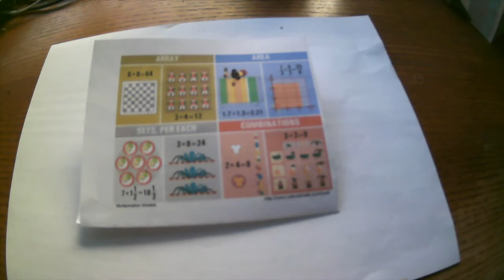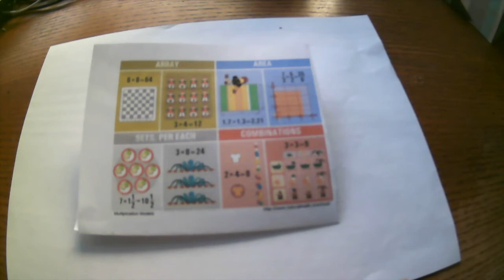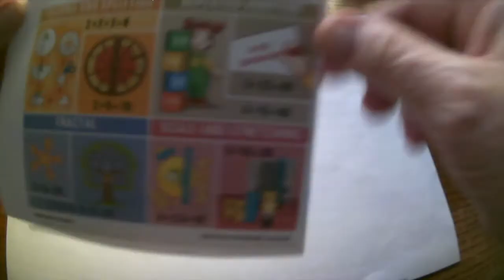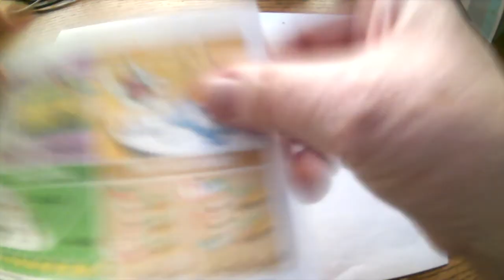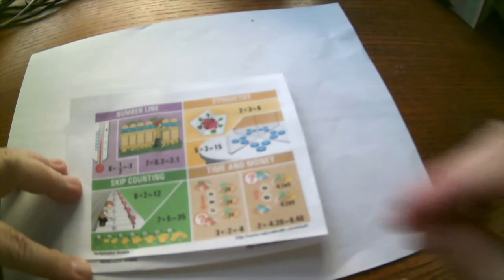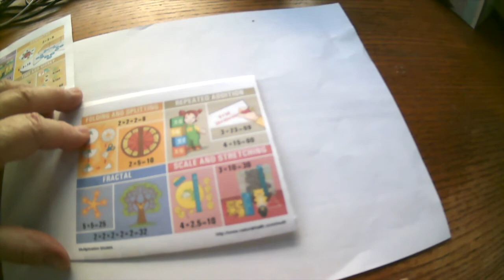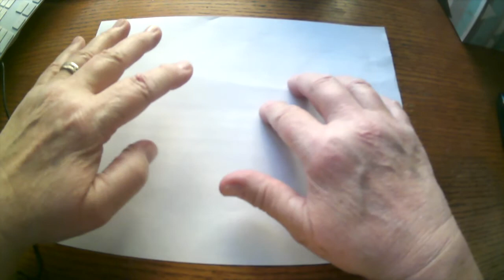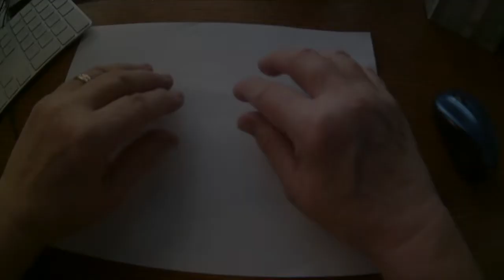chisanbop 022 mulitiplication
This video tells you about using Chisanbop to do multiplication.